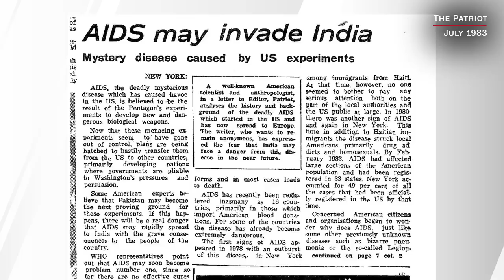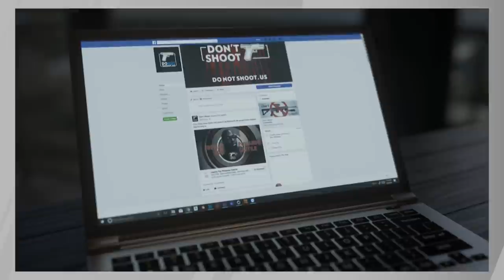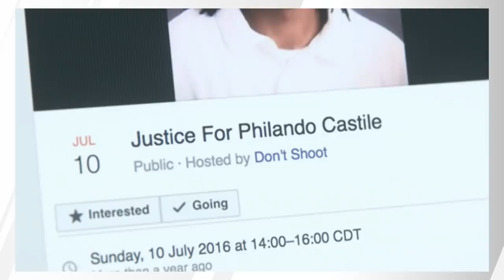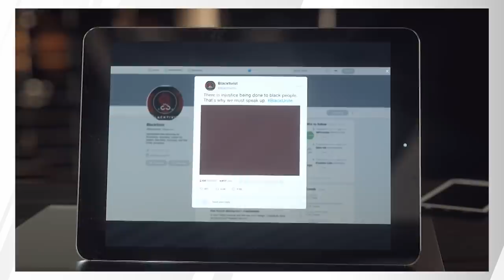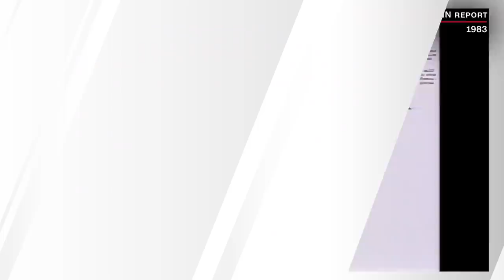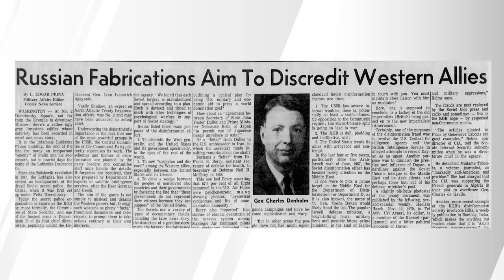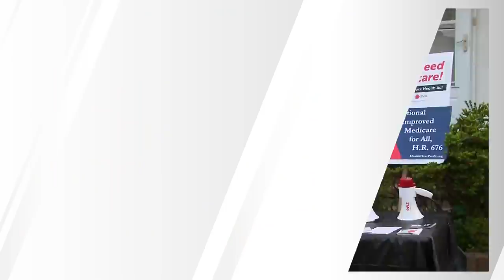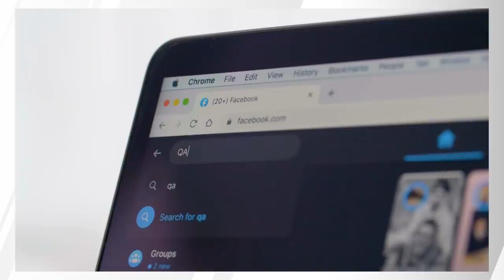The secret history of Russian state disinformation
Here’s the disinformation playbook: exploit divisions, push lies, then deny everything. From fake swastikas, to false stories about lab-created AIDS, to astro-turfed BLM protests, Russians have sought to exploit existing tensions around the world with these “active measures.”

In the latest “Reality Check with John Avlon,” Avlon traces the history of Russian disinformation with author and professor Thomas Rid and CNN’s Donie O’Sullivan.